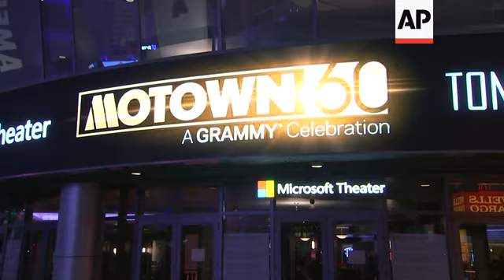Motown original members applaud JLo’s controversial tribute at the Grammys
(13 Feb 2019) MOTOWN ORIGINAL MEMBERS APPLAUD JLO'S CONTROVERSIAL TRIBUTE AT THE GRAMMYS
Just a couple days after the Grammys, stars gathered in Los Angeles to celebrate Motown at the historic African-American record label's 60th anniversary Tuesday (12 FEBRUARY 2019).
The tribute came after Jennifer Lopez's controversial performance honoring the label at the Grammys on Sunday.  The Latin singer-actress faced some backlash from social media for her lead participation in the tribute, but received support from Smokey Robinson, who joined her in a duet at the awards show.
Although Lopez was not at "Motown 60: A Grammy Celebration" at the Microsoft Theater, Motown original members applauded her performance.
Ne-Yo recited The Jackson 5's "I'll Be There" and also defended his NBC's 'World of Dance' colleague Lopez.
"I feel like she got up there and she shut a lot of people's mouths," said Ne-Yo.  "I didn't really totally understand what the, criticism, what the issue was in the first place, you know.  I feel like Motown, though it is black excellence and it started, it started as black music, it has become world music.  It's for everybody, you know.  No matter what your race, color, creed, this music has touched you in some way, shape, form or fashion, and this was J's opportunity to get up there and show the world how it touched her and that's exactly what she did.  I was honored to be up there with her, Smokey Robinson was up there with her, come on.  Alicia Keys - shout out to Alicia Keys - she was up there with us too.  We had a great time and I think that a lot of people who were doubting, you know, had to be quiet after that.  And if they didn't, if you didn't like it, well then that's your opinion too.  You're entitled to it, it's all good."
Valerie Simpson, singer and songwriter from the husband-wife group Ashford and Simpson, had a suggestion that might have eased some of the backlash.
"Well you know, say like on, on "Dancing in the Street," if, if Martha (Reeves) could've sang a chorus or something, so we could've gotten a little touch of the originality of the first person who did it and then JLo coming and do her thing with it, you know.  But then, I wasn't the director and I didn't produce it, but I thought it came out really well," she said.
Meghan Trainor, Chloe x Halle, Thelma Houston, Tori Kelly, Martha Reeves and Fantasia took turns in a "Women of Motown" medley.
"On my shows, I'll do some Willie Nelson," explained Fantasia.  "I'm not a country singer, but I love country music.  You can't tell me that I can't sing that.  You see what I'm saying?  So, I just think people like to talk.  You can't satisfy everybody and that's why as artists we can't get caught up in trying to please everybody.  You have to do what you love to do."
Motown original artist Thelma Houston said she agreed with the stance Smokey Robinson took to defend Lopez.
"I'm obviously a part of Motown, right?  So when I - and I tour all over, and people are so excited.  I mean, in Paris, in northern England, in England, in Argentina, all over.  Russia, everybody - they love, they love Motown, even if they can't, you know, say it – you know, all the songs, they know how to say Motown.  They love the music," said Houston.
The tribute hosted by Smokey Robinson and Cedric the Entertainer will air April 21 on CBS.